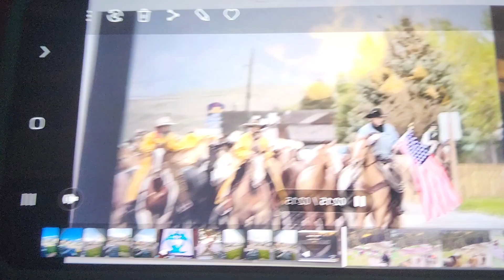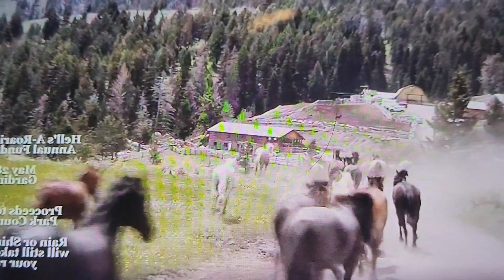Sweet Child O Mine Horse Drive Fundraiser Afton Montana 2011